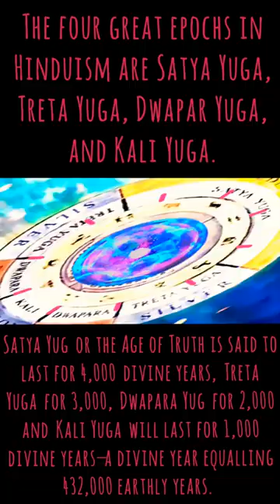भगवान विष्णु के 10 अवतारों में से राम और कृष्ण ही इतने प्रसिद्ध क्यों है